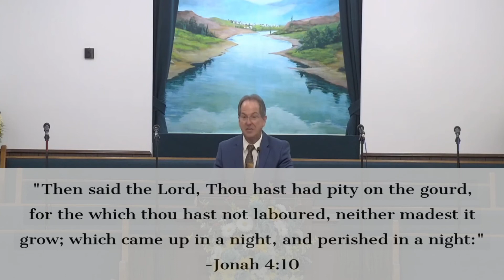The Concluding Denunciation | Dr. Larry Melton